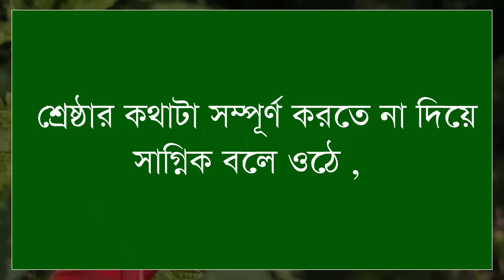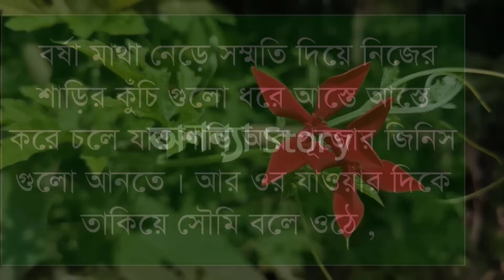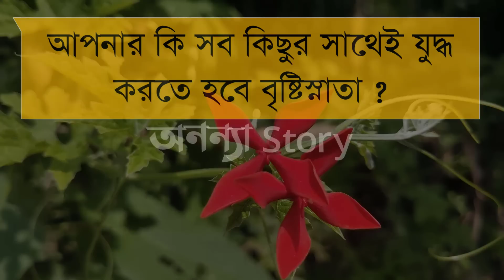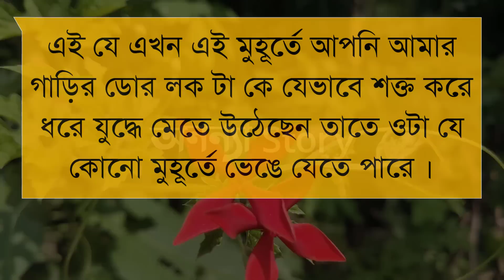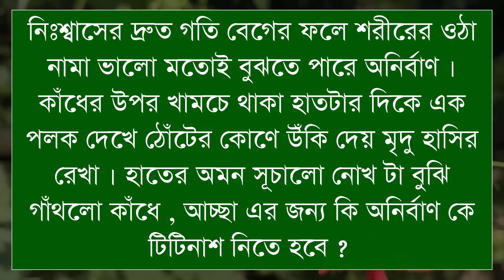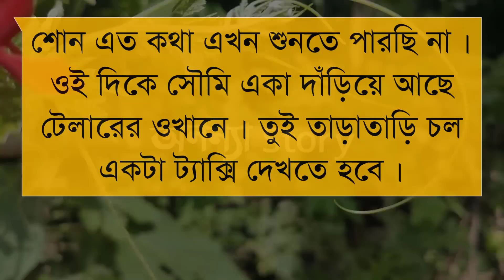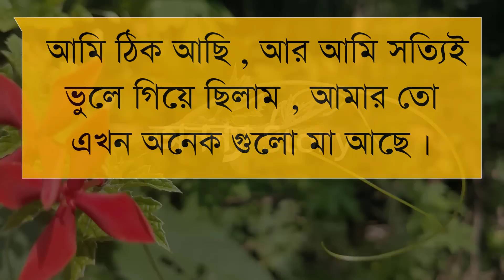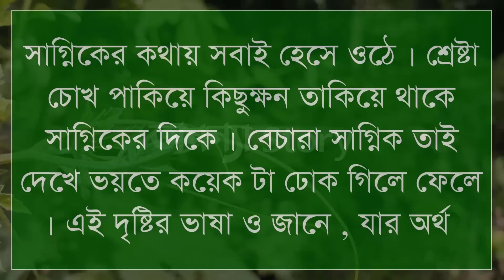সেদিন চৈত্র মাস।(১৩-পর্ব)লেখিকাঃসৌমিতা।।রোমান্টিক ভালবাসার গল্প।।ভালবাসার গল্প || অনন্যা Story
সেদিন চৈত্র মাস।লেখিকাঃসৌমিতা।রোমান্টিক ভালবাসার গল্প।। রোমান্টিক গল্প | অনন্যা Story

গল্পের নামঃ সেদিন চৈত্র মাস।। লেখিকা নামঃ সৌমিতা।

🎙️Himu+Sonalika+Anu+Ayantika+Suriya+Simu+Khadija

Script writer: লেখিকাঃসৌমিতা।লেখিকা আপুকে অসংখ্য ধন্যবাদ আমাদের এত সুন্দর একটি গল্প উপহার দেয়ার জন্য।

অনন্যা Story
MB Diary